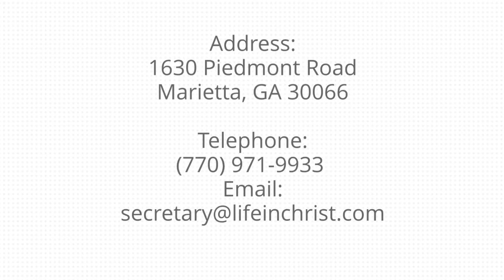Appointment with God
Join us this LORD’s Day as we study God’s Word together.